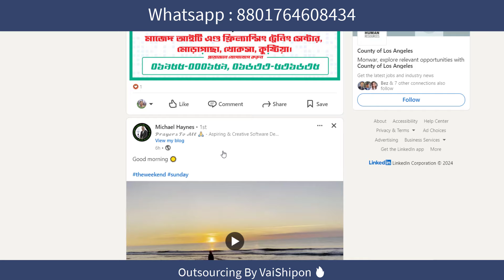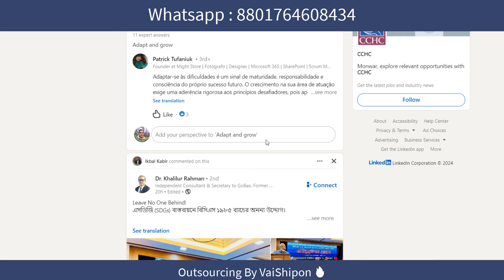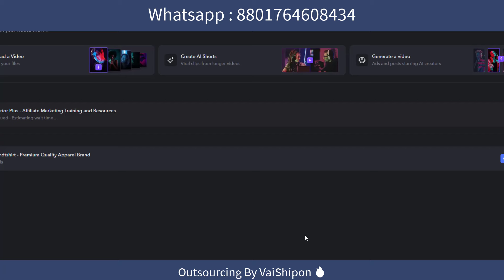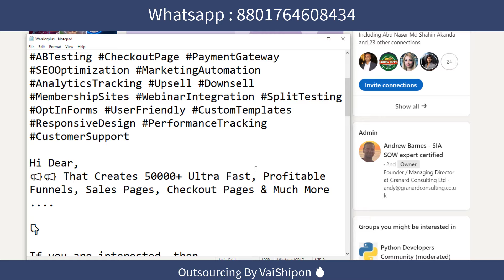মাস্টার সেলিং ট্রিকস | Warriorplus Jvzoo Clickbank Master Selling Tricks and Tips 🔥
Skype : vaishipon
ধন্যবাদ
মনোয়ার শিপন

☐ Liked?

Related Search:
warriorplus jvzoo clickbank master selling tricks and tips
warriorplus sales techniques
clickbank product promotion
master selling tricks and tips
digital product creation
effective upselling methods
clickbank niche research
warriorplus traffic generation
jvzoo launch strategies
copywriting for sales pages
jvzoo product review tactics
optimizing sales conversions
warriorplus bonus offers
jvzoo webinar promotion
clickbank seo strategies
warriorplus refund rate reduction
jvzoo master selling tricks and tips
clickbank master selling tricks and tips

Thanks
Monwar Shipon

এই অফার সীমিত সময়ের জন্য।
১২ বৎসরের অভিজ্ঞতা ২ লাইনে বোঝানো যাবেনা, তার পর ও বলার চেষ্টা করছি।
১. ডিজিটাল মার্কেটিং নলেজ
২. আমাজন এফিলিয়েট একাউন্ট
৩. আমাজন এফিলিয়েট ওয়েব সাইট
১. ডিজিটাল মার্কেটিং নলেজ
২. মেক মানি এফিলিয়েট একাউন্ট
৩. মেক মানি এফিলিয়েট ওয়েব সাইট
১. ডিজিটাল মার্কেটিং নলেজ
২. টি শার্ট এফিলিয়েট একাউন্ট
৩. টি শার্ট এফিলিয়েট ওয়েব সাইট
১. ডিজিটাল মার্কেটিং নলেজ
২. সি পি এ মার্কেটিং একাউন্ট
৩. সি পি এ মার্কেটিং অফার এর জন্য ওয়েব সাইট
ধন্যবাদ
মনোয়ার শিপন